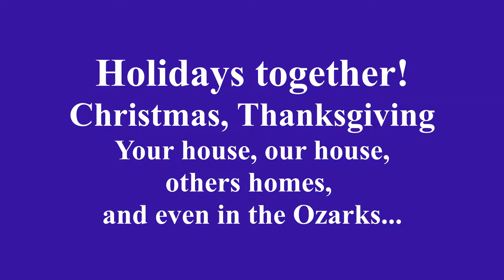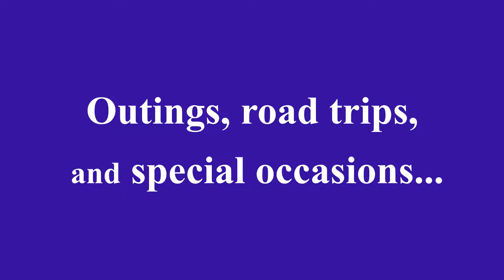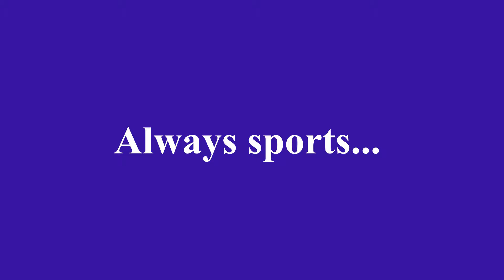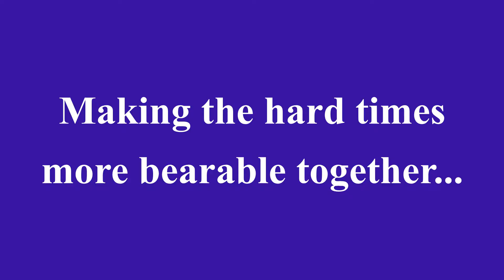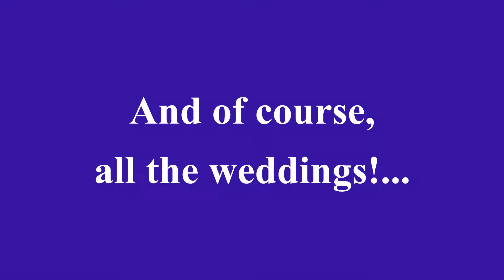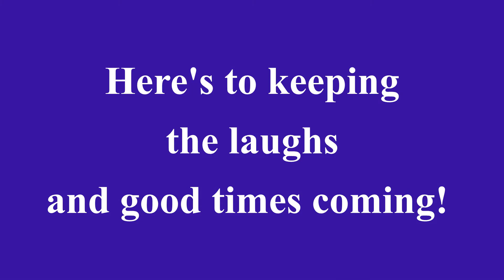Ric and Marcia 45th anniversary memories from Scott and Betty Hettrick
Highlights of 45 years of Ric and Marcia being married as highlighted in photos and videos of moments with brother Scott and Betty Hettrick.